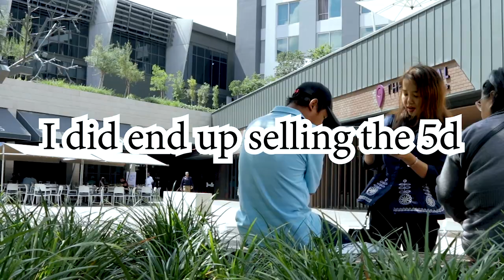SELLING MY CANON 5D MK III FOR A CROP 77D AND 200D??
lets discuss my personal opinions on what we need and my goals for the future of my work

definite recommendation

If you have any questions on the Canon 77d or Canon 200d please comment il be happy to reply